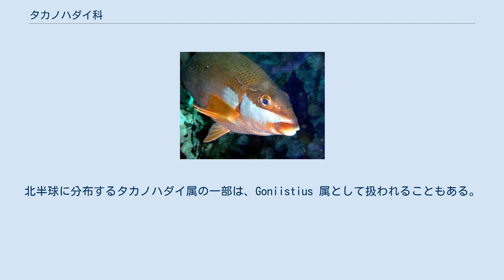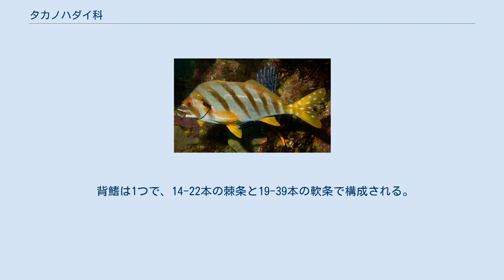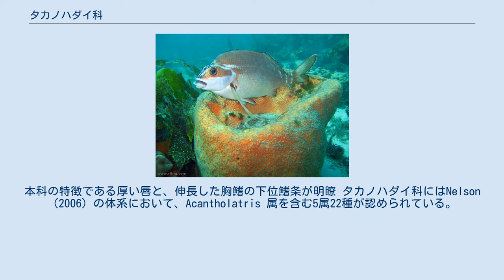タカノハダイ科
タカノハダイ科（学名：Cheilodactylidae）は、スズキ目スズキ亜目に所属する魚類の分類群の一つ。
5属で構成され、タカノハダイ・ミギマキなどおよそ22種が含まれる。
 タカノハダイ科はインド洋・太平洋・大西洋の南半球海域と、日本・中国大陸およびハワイ諸島の沿岸域に分布する海水魚のグループである。
温帯から亜熱帯にかけての浅い海に多く、熱帯性の種は少ない。
北半球に分布するタカノハダイ属の一部は、Goniistius 属として扱われることもある。
 岩礁地帯や藻場など、浅い海の底部で生活し、特徴的な長い胸鰭で体を支える姿が観察される。
底生性の甲殻類など、無脊椎動物を主に捕食しているとみられる。
昼行性で、夜間は物陰に潜んで休む。
 タカノハダイ科魚類はやや側扁した鯛型の体をしており、最大種（Chirodactylus grandis）では全長1.8mにまで成長する。
口は小さく、厚い唇をもつ。
 背鰭は1つで、14-22本の棘条と19-39本の軟条で構成される。
臀鰭の棘条は3本、軟条は7-19本であるが、3本目の棘条は確認が難しいことがある。
成魚の胸鰭の下位4-7本の鰭条は分枝せず、厚みを増して著しく伸長し、互いに遊離することもある。
鋤骨と口蓋骨の歯を欠き、椎骨は通常24個。
 タカノハダイ（Cheilodactylus zonatus）。
本州沿岸で普通に観察されるが、臭みが強く食用には適さない タカノハダイ属の1種（Cheilodactylus fuscus）。
胸鰭を使って体を支える姿 Chirodactylus 属の1種（C. brachydactylus）。
本科の特徴である厚い唇と、伸長した胸鰭の下位鰭条が明瞭 タカノハダイ科にはNelson（2006）の体系において、Acantholatris 属を含む5属22種が認められている。
本稿では、FishBase（2014年3月現在）に掲載される4属27種についてリストする。